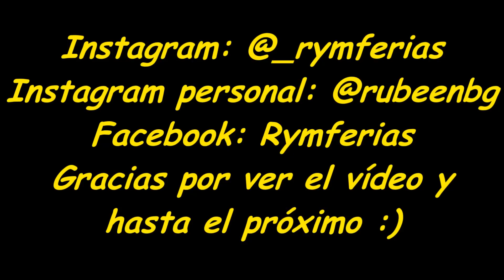Onride Uve-Feria de San Isidro de Madrid 2018-R&M Ferias.